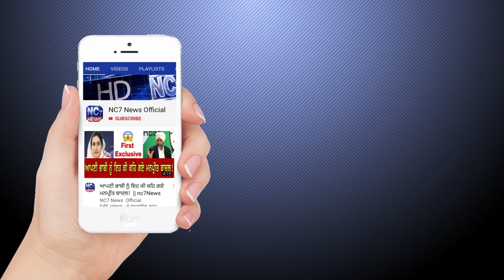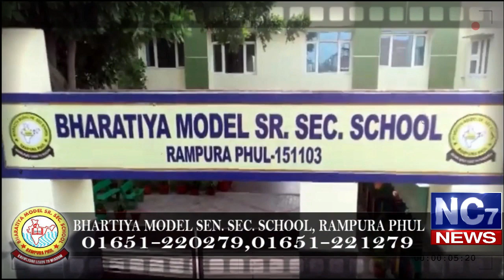12 January 2020 | Today's Hukamnama | Harmandir Sahib | Golden Temple, Amritsar | Nc7News